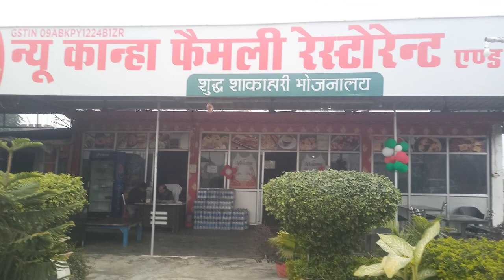😵 vlog 9 प्रयागराज🌅 आज सुबह की चाय नाश्ता अपने घर में daily routine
vlog 10 प्रयागराज 🌅 आज सुबह की चाय नाश्ता अपने घर मेंdailyroutine dailyroutinenamitha shortvideo motivationvideo Youtube indian sareeblogger houselife indiandailyroutineindian comedy myfirstblockviral my morningroutine#upprayagrajvideo#short video#Namitaprayagraj#video#namíta#प्रयागराज